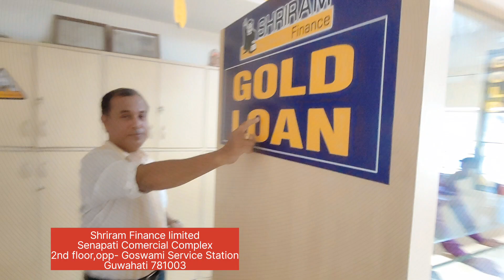Shriram Finance Limited Guwahati Offers Gold Loan